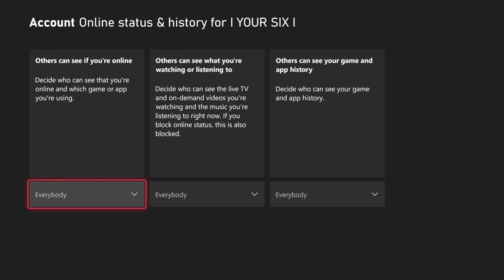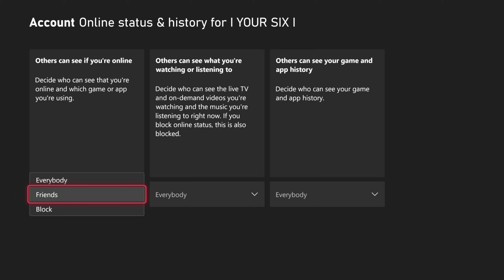How to Appear Offline on Xbox Series X (Privacy Settings)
To appear offline on Xbox Series X, you can follow these steps:

Turn on your Xbox Series X and make sure you are on the home page.
Press the up arrow on your Xbox controller’s D-Pad to select your profile picture at the top of the page.
With the profile picture selected, press the “A” button on your controller to open your profile on the Xbox Series X.
Scroll down and select “Appear Online.”
In the online status dropdown, select “Appear Offline.”
Exit your profile page.

Alternatively, you can use the Xbox app on your smartphone to appear offline. After downloading the app, sign in and tap your profile picture in the bottom bar to open your profile page. Tap the “Appear Offline” button on the Xbox app’s profile page, which is located below your name and the profile picture. This will remove the green dot next to your picture and change your status to “offline” on the Xbox Series X